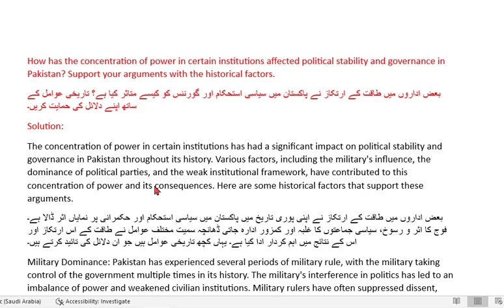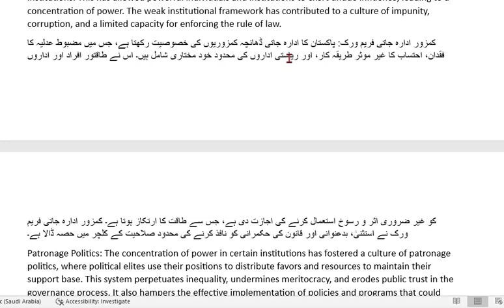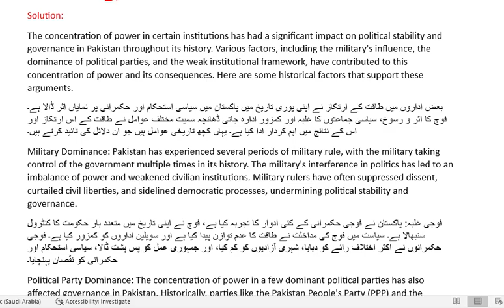MGT111 Spring Correct GDB Solution with vulearningpoint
MGT 111 Correct spring Gdb Solution  with vulearningpoint,
MGT 111 Correct spring Gdb,
MGT 111 Correct spring ,
MGT 111 Correct,
MGT 111,
MGT 111 Correct spring Gdb 1 Solution  with vulearningpoint,
MGT 111 Correct spring Gdb 1 Solution 2023  with vulearningpoint,